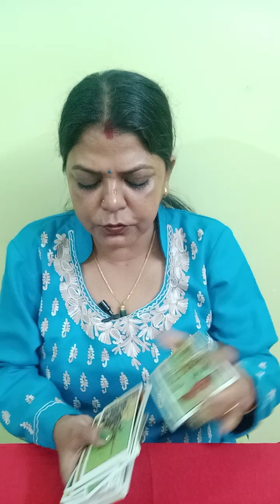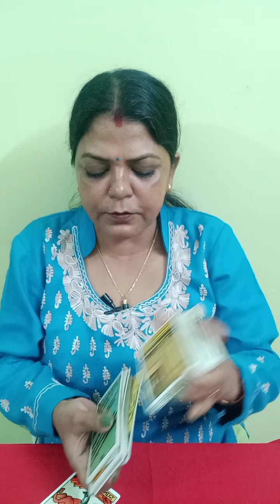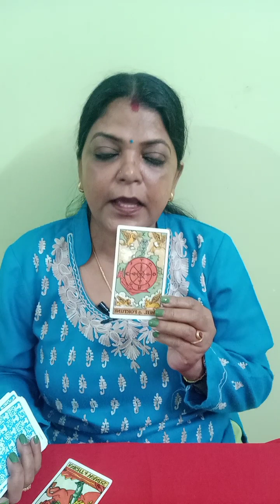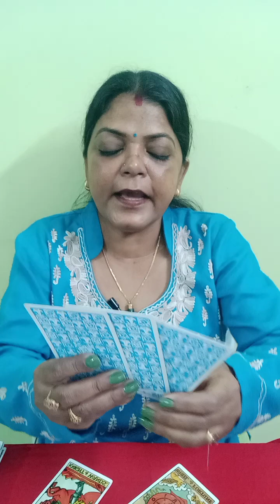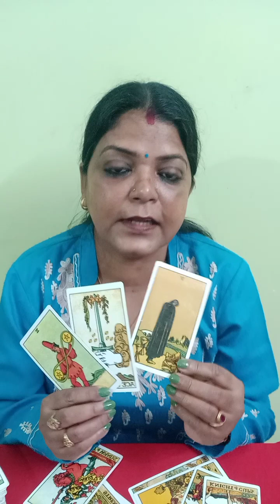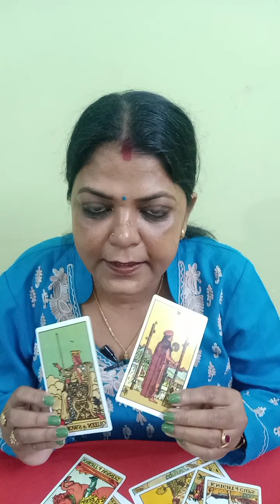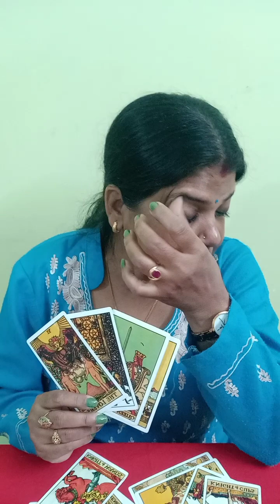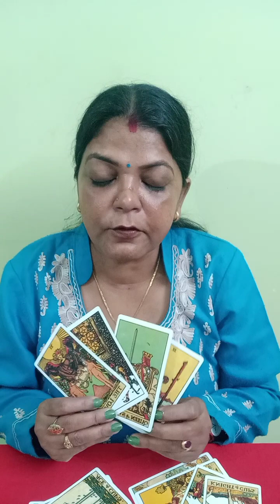AQUARIUS♒KUMBH RASHI कुंभ राशि❤️❤️ LOVE ENERGY(10 SE 20 JAN) CHAKING (@BALAJI7 )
aquarius love reading
kumbh rashi love reading
कुंभ राशि#2023#janaury